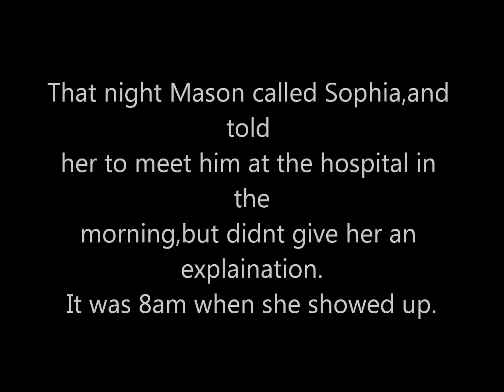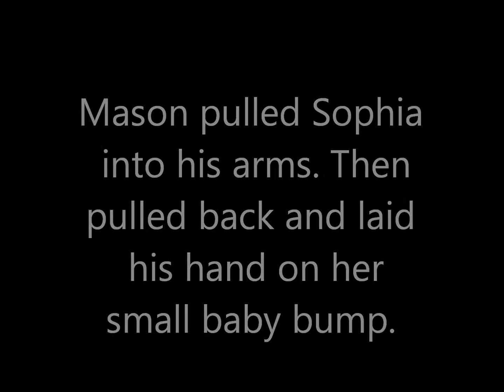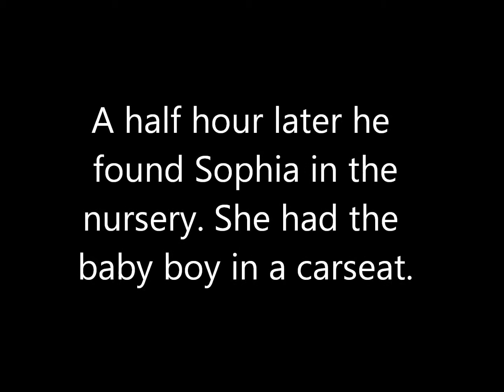Miracle Baby Season 1 Episode 5